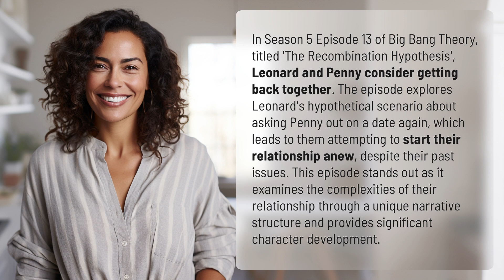What happens in season 5 episode 13 of Big Bang Theory?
Unlocking Past Bonds: Big Bang Theory Season 5 Episode 13 👉 Recombining Relations 👉 Leonard and Penny explore the possibility of rekindling their romance in an unconventional way in Season 5 Episode 13 of *Big Bang Theory*. Witness the unique narrative structure and character development in this thought-provoking episode.

Laura S. Harris (2024, April 6.) What happens in season 5 episode 13 of Big Bang Theory?
    🌐 AskAbout.video